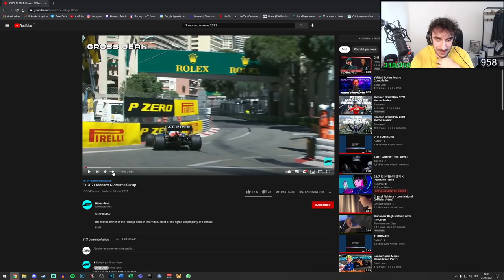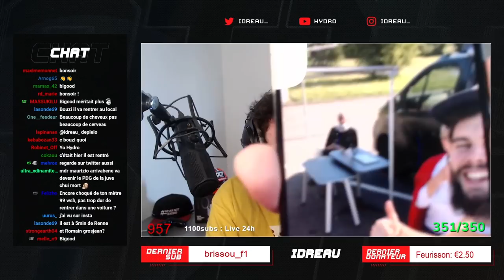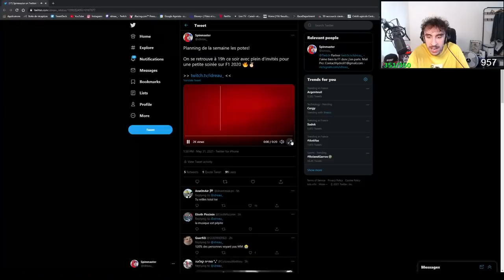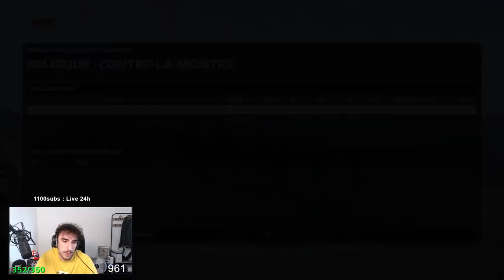Soirée F1 ft Gotaga, LeBouseuh, Yann & d'autres invités !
Replay du live : Soirée F1 ft Gotaga, LeBouseuh, Yann & d'autres invités du 31/05/2021